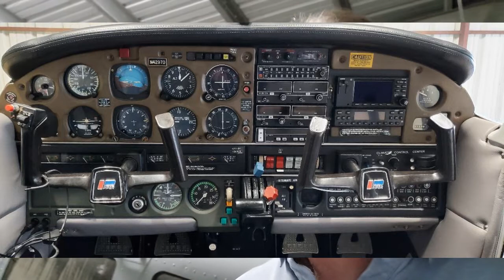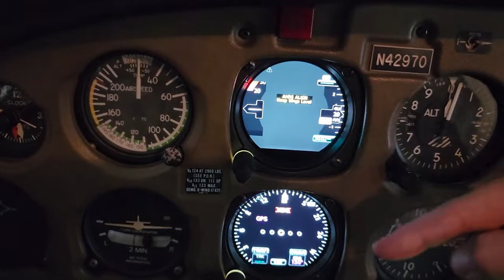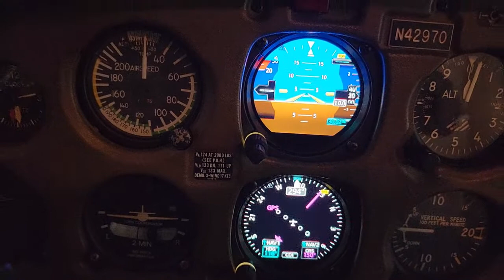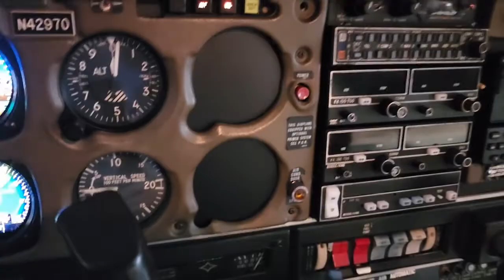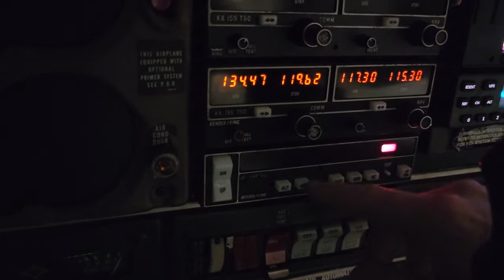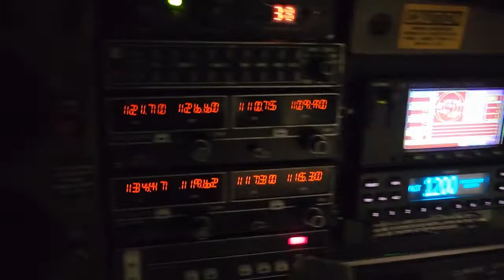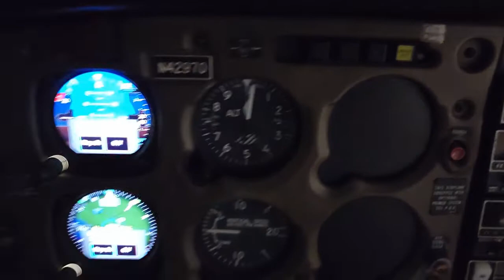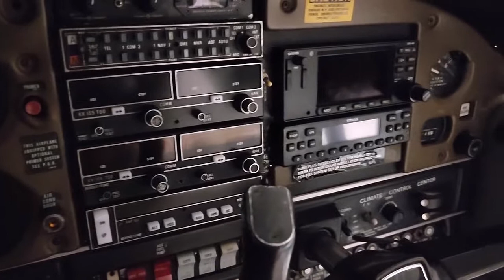How To Build A Cockpit Using the Garmin GI 275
My wife and I purchased a 1983 Piper Turbo Arrow IV in November of 2020. This channel chronicles our lives together with our four dogs as we explore aircraft ownership and the many doors it has opened for us and our four dogs.

In this video we describe some of the cockpit features, both present and future.